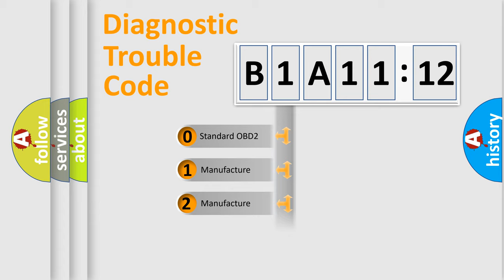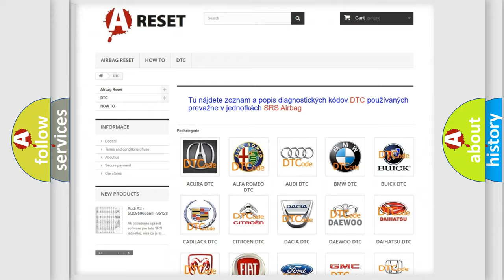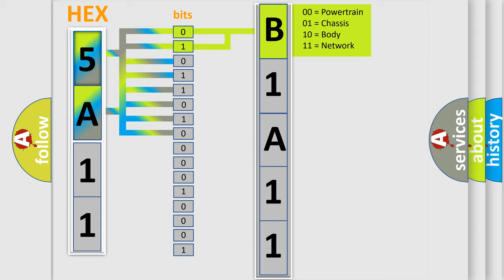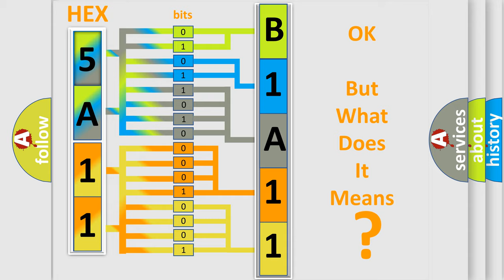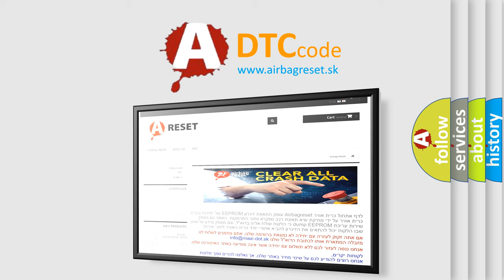DTC Lincoln B1A11-12 Short Explanation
Contents:
0:21 Basic DTC analysis according to OBD2 protocol standard.
1:48 Insight into programming
2:58 A diagnostically understandable description of the Diagnostic Trouble Code
3:05 Basic error definition

Make:
Lincoln
Code:
B1A11 12
Definition:
Class 2 Short to Ground
Description:
Conditions for Setting the DTC.The module detects that the cass 2 serial data line is shorted to ground for at least 2.6 seconds.
Cause:
This DTC is not received as current because the cass 2 serial data line does not function during this condition.